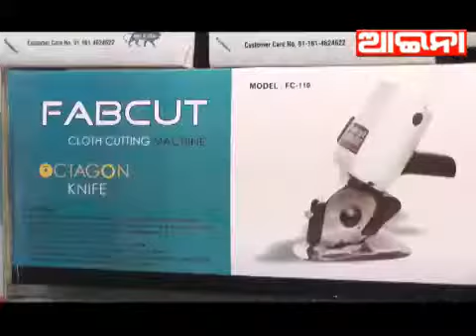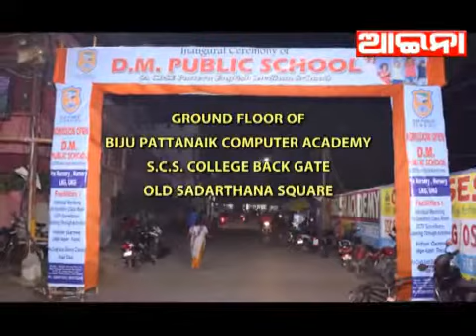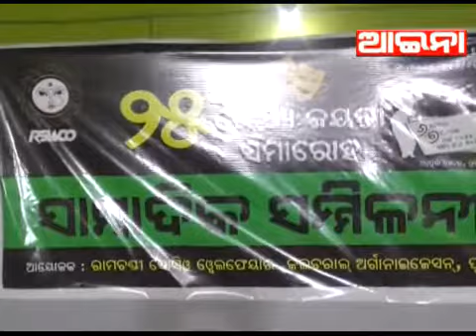aaina news puri 04/03/2021